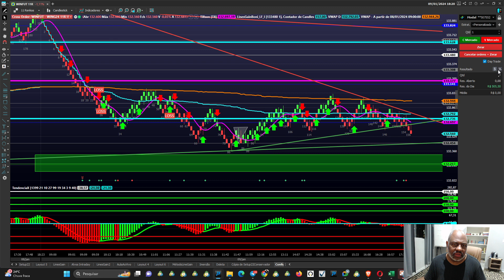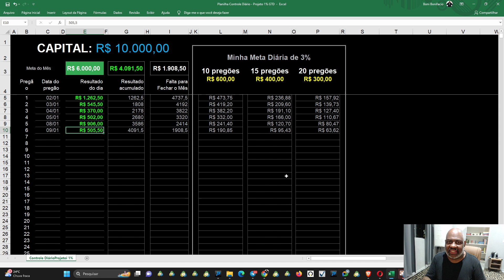daytrader - Encerramento | Resultado dia Dia - 09/01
Comece Pequeno Pensando Grande
Não Precisa de Muito Pra ser Lucrativo

✅ Opere Ao Vivo - Todos os Dias
✅ Psicologia Emocional Trabalhada Diariamente
✅ Gestão de Risco, Capital e Alavancagem 1 a 5 anos.
✅ Entradas, Saídas e Alvos na Tela antes de acontecer
✅ Tela Compartilhada Via Google Meet
✅ Microfone Aberto + Chat + Grupo Suporte
✅ Método para Aprovação em Mesa Proprietária